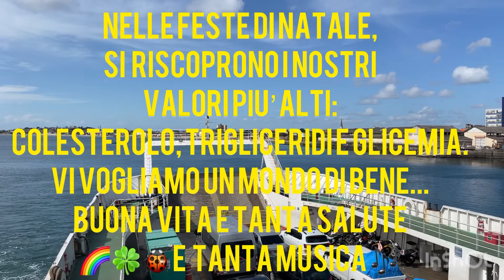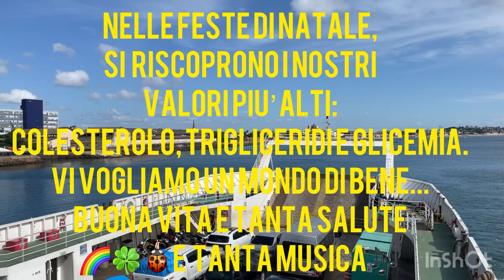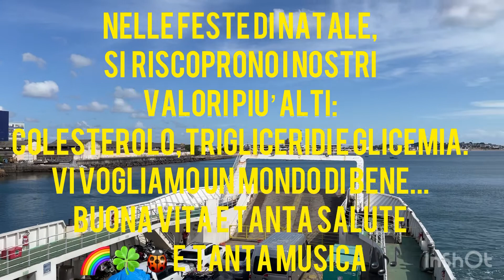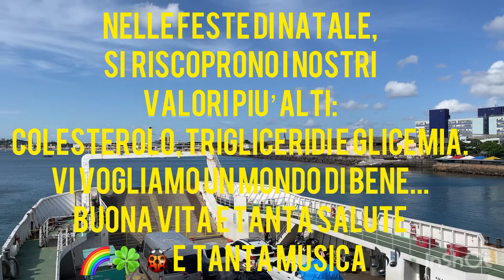Pasquale Terracciano & Giovanni Imparato - ‘E spingule francese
Reinterpretazione di un classico della canzone napoletana